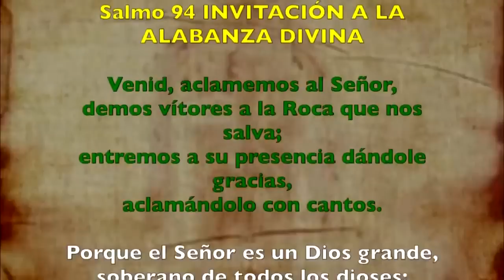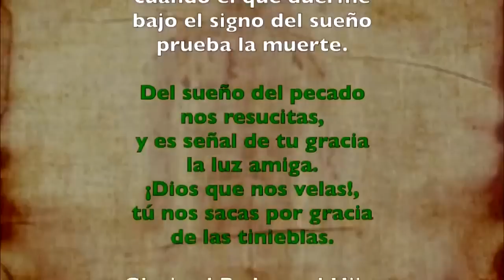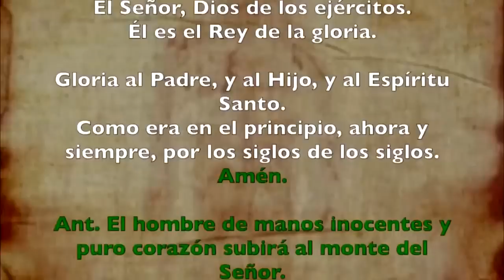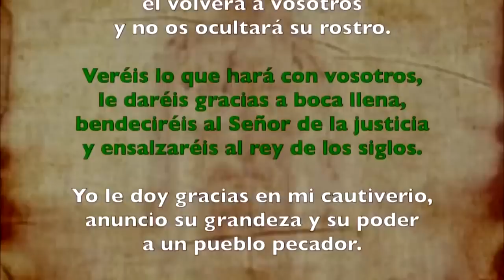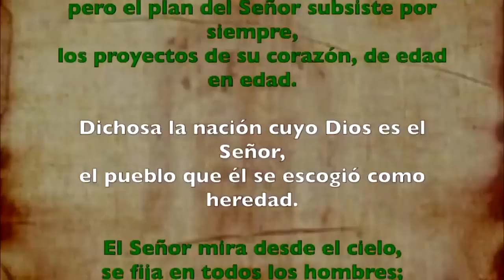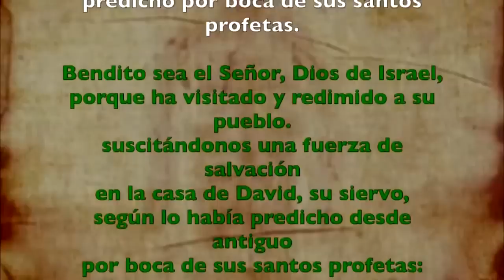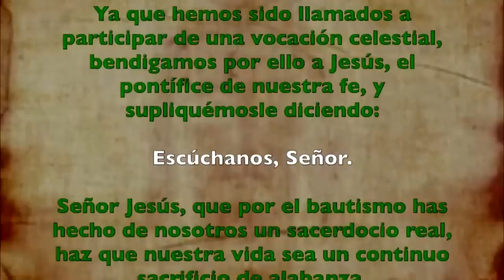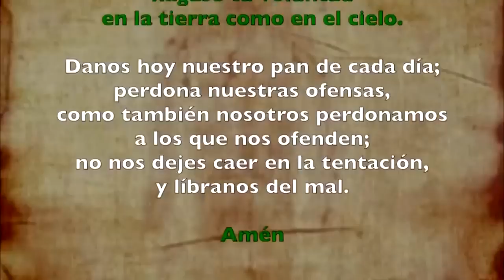Oración de la mañana (Laudes), MARTES 01 DE AGOSTO 2023 | XVII semana Tiempo Ordinario